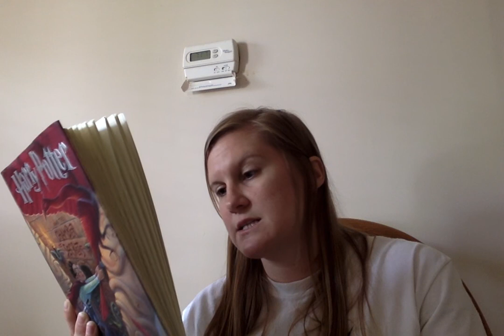HP 2 Chapter11